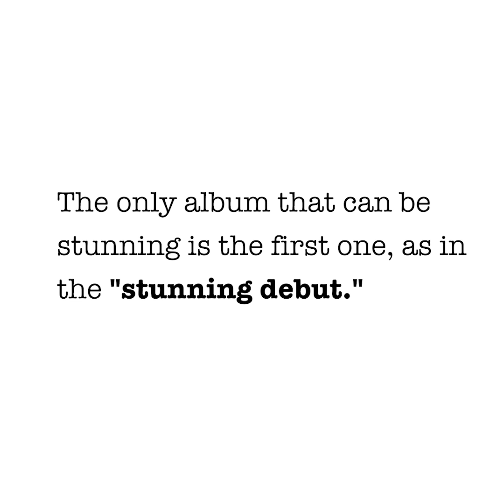ROCK CRITIC LAW: 101 Unbreakable Rules for Writing Badly About Music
Straight out of his beloved Twitter feed @RockCriticLaw, acclaimed rock journalist and author of the classic books Come As You Are: The Story of Nirvana and Our Band Could Be Your Life, Michael Azerrad turns his trenchant eye to the art of rock writing itself, hilariously skewering 101 of the genre’s seemingly endless litany of hackneyed phrases and tropes.